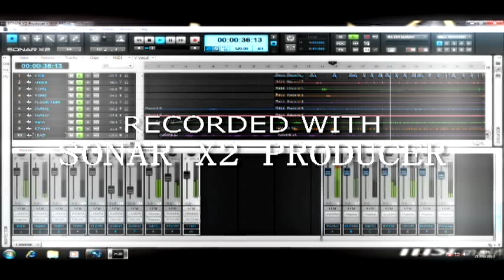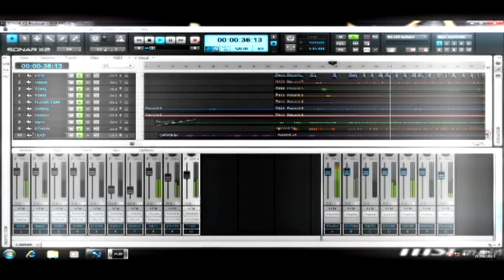PROFIRE 2626 TEST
Its a cover song from Malaysia legendary rock band,Lefthanded, called SEMANGAT LAMINA..Still learning how to play drum,probably not the best shot among the others.Anyway,its just a review on M-Audio Profire2626 fire-wire audio interface.For the drum tracking,I use only 7 tracks with Samson 7kit Drum mic,2 tracks on guitar part & single track on Bass line,recorded on Sonar X2 Producer.My simple gears are;

PDP FS SERIES DRUM KIT(BIRCH)
FENDER YJM STRAT
FENDER JAZZ BASS 5 STRINGS (MIM)
HARTKE LH500 BASS AMP
JCM2000 TSL100(but I don't use it for this recording -only through TH2 Producer)
SAMSON 7KIT DRUM MIC
M-AUDIO PROFIRE2626 AUDIO INTERFACE
KRK ROKIT5 STUDIO MONITOR
CUSTOM DESKTOP-i5 3rd GEN,8Gb RAM

Last but not least,hope you guys can enjoy the song,regardless the sloppy played..I'm jz a New Kid In Town... :-)